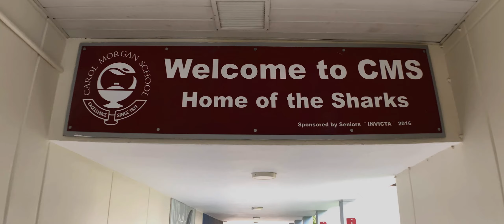Our New School is STUNNING!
Enjoy some dreamy B Roll footage of Carol Morgan School in Santo Domingo, Dominican Republic.  The campus is full of gardens and outdoor learning spaces.  I cannot wait until we are able to have students back on campus safely and I can experience this beautiful campus when it's full of happy kids!

Shot on an iPhone Xs with a Moment anamorphic lens and Movi Cinema Robot gimbal.

Cut and graded with Adobe Premier CC 2020